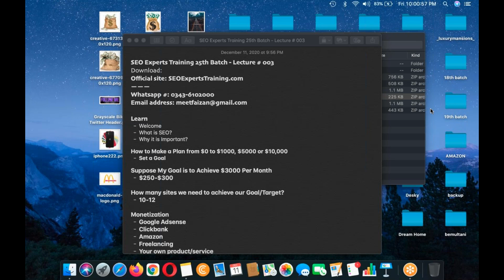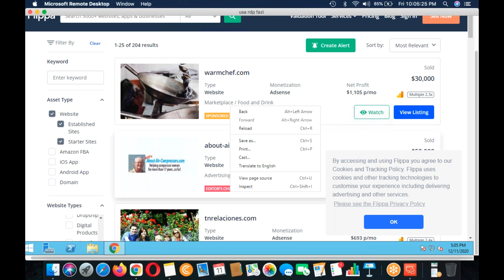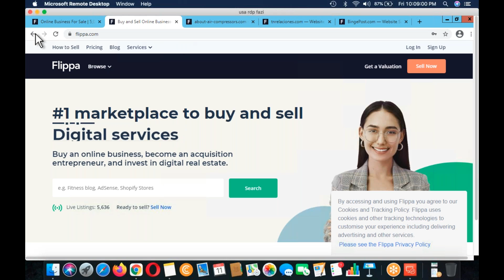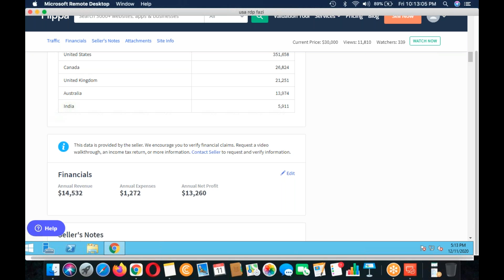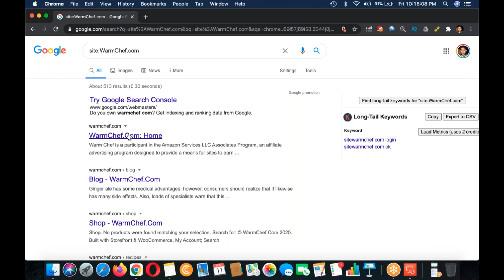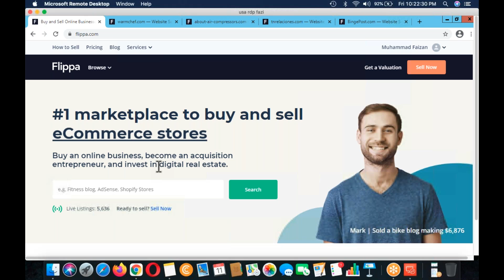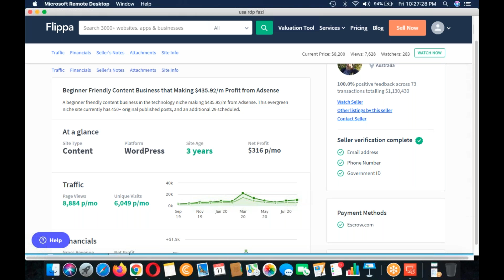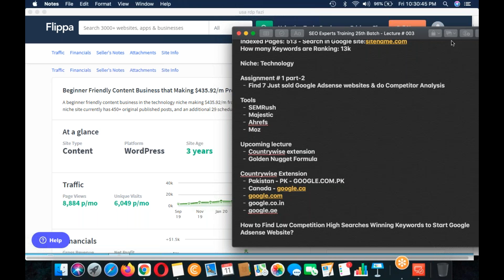SEO Experts Training Lecture # 003